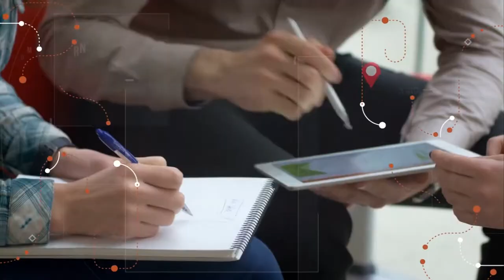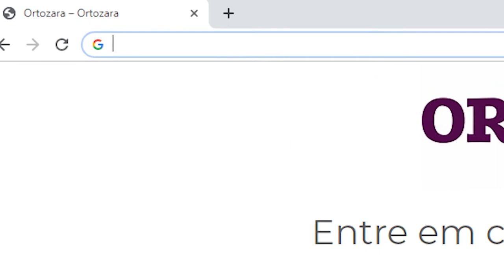19/02/2019 Visita Record 17 Bloco 1 - Arquitetura